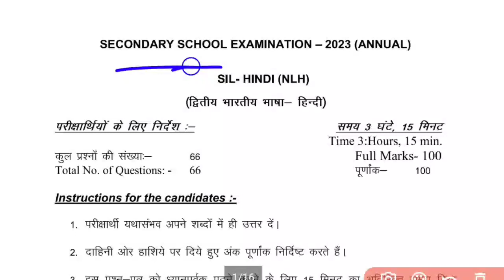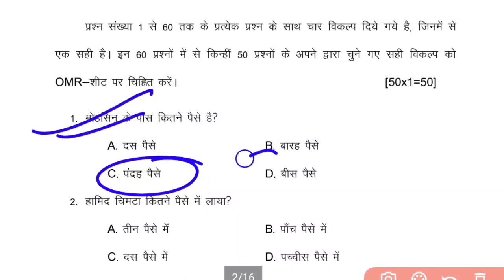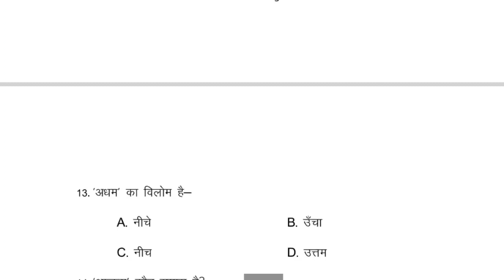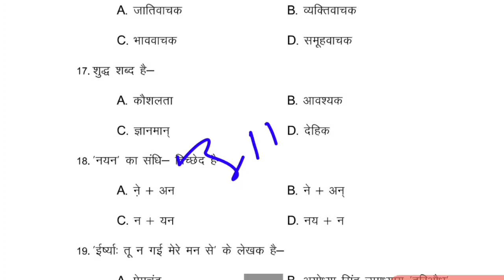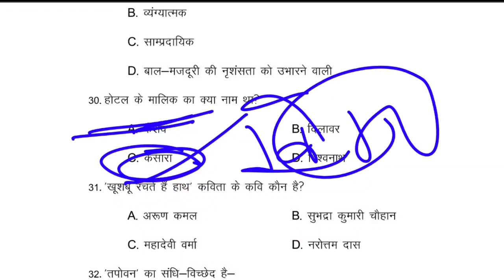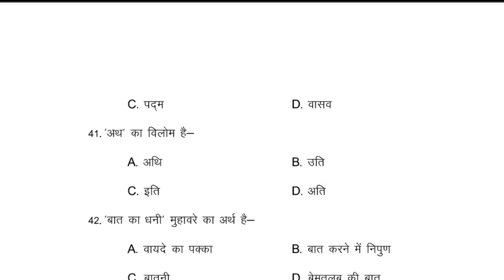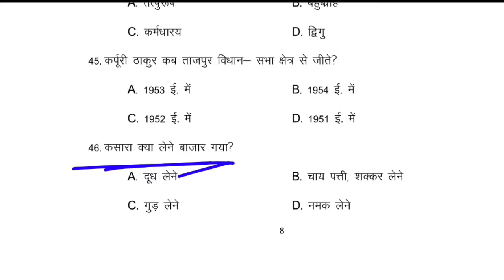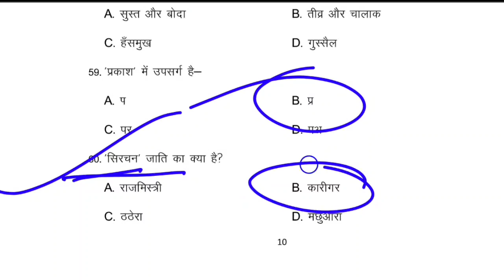Bseb Class 10th Non Hindi Viral Model Paper 2023|Bihar board Class 10 SIL Hindi (NHL) viral question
10th Non Hindi ( किसलय हिंदी)  Sent up Answer key || 10th Non Hindi sent up exam question answer key || Non hindi viral question 2023
10 class ka objective ganit ka,

Class 10 ka math ka objective question 2023,
10th science objective question 2023,